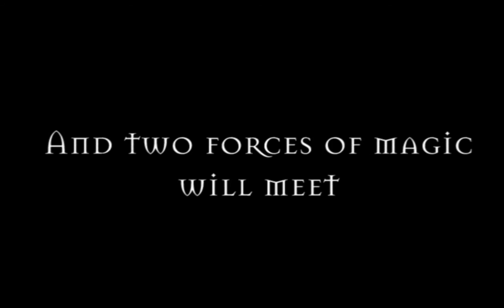Charmed/Merlin crossover 'Meeting Avalon' Trailer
PLEASE READ
My first ever trailer! Know its not the best but I'm quite proud of it for my first one :) Decided to make a trailer with a crossover of my two favourite characters and TV shows especially as they are both about magic :) Also one of my favourite songs at the moment!

Haven't figured out the whole story yet but basically Morgana keeps having these visions about Paige and the charmed ones and their powers and then, when the charmed ones go back in time to stop the evil enchantress, Paige meets Morgana. The idea is that the enchantress captures Morgana and then paige saves her and takes her back with them to their time to form a new power of four...